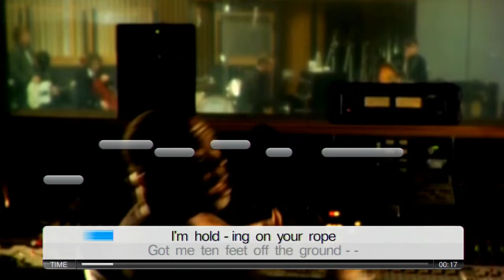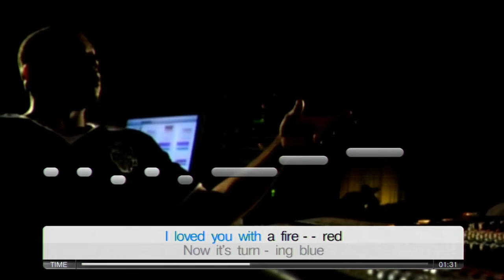Timbaland ft. OneRepublic : Apologize